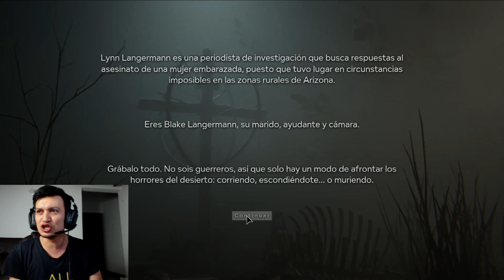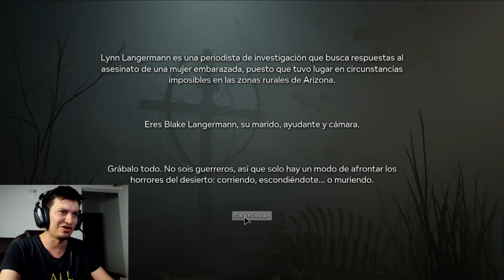OUTLAST 2 - CAPITULO 1 - SI TE ASUSTAS PIERDES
El contenido de este vídeo es un videojuego comeantado con el único interés de entretener, no se pretende engañar o herir susceptibilidades.